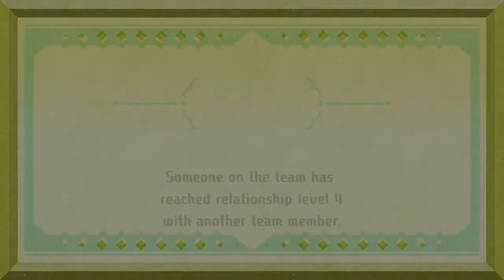Miitopia Demo Part 3